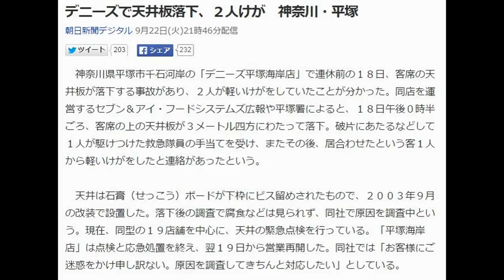危ない！デニーズで天井板落下、２人けが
神奈川県平塚市千石河岸の「デニーズ平塚海岸店」で連休前の１８日、客席の天井板が落下する事故があり、２人が軽いけがをしていたことが分かった。同店を運営するセブン＆アイ・フードシステムズ広報や平塚署によると、１８日午後０時半ごろ、客席の上の天井板が３メートル四方にわたって落下。破片にあたるなどして１人が駆けつけた救急隊員の手当てを受け、またその後、居合わせたという客１人から軽いけがをしたと連絡があったという。

　天井は石膏（せっこう）ボードが下枠にビス留めされたもので、２００３年９月の改装で設置した。落下後の調査で腐食などは見られず、同社で原因を調査中という。現在、同型の１９店舗を中心に、天井の緊急点検を行っている。「平塚海岸店」は点検と応急処置を終え、翌１９日から営業再開した。同社では「お客様にご迷惑をかけ申し訳ない。原因を調査してきちんと対応したい」としている。

　直下の席にいた都内の女性は、とっさに手で落ちてきた天井を支え、難を逃れたという。「食事中にいきなり天井が落ちてくるなんて、あってはならないこと。営業再開を急ぐよりも、徹底した調査をして利用者を安心させてほしい」と話している。

朝日新聞社
【関連記事】
４歳女児、ボートから転落し死亡　茨城
７０代男性運転の車、上信越道を１５キロ逆走　長野
石灯籠から落下？幼児が死亡　新潟・長岡
中１殺害容疑者、空白の一日　事件当日は連絡途切れがち
米補佐官「いらだっている」　サイバー攻撃で中国批判
画像は記事の内容に関係ありません